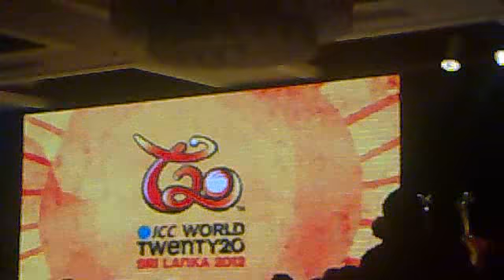ICC launch World Twenty 20 Sri Lanka 2012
The ICC and Sri Lanka Cricket launched the WT20 Sri Lanka 2012 with a grand ceremony yesterday. (21 September 2011)
WT20 Logo released.

2012, 20 යි 20 ලෝක කුසලාන ක‍්‍රිකට් තරගාවලියේ කාල සටහන සහ එහි නිල ලාංඡනය එළිදැක්වීම ඊයේ (21) කොළඹදී සිදුකෙරුණා.